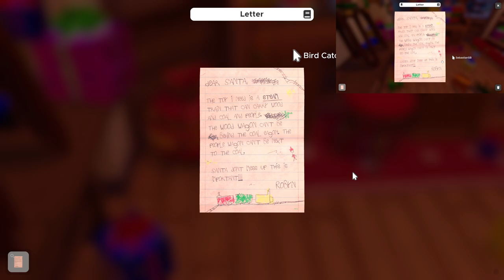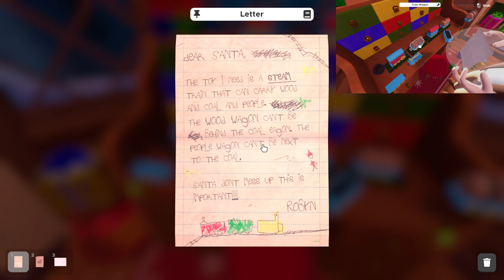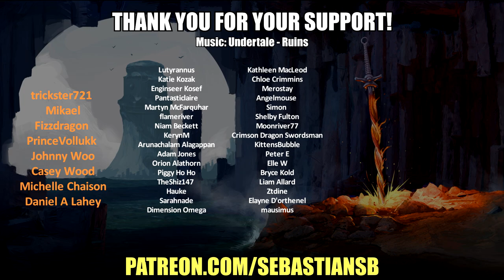Let's Play Escape Simulator Co-op Part 4 - Santa's Workshop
Interactive Puzzles: Rummage through 15 rooms filled with puzzles designed by real-life escape room operators. If something is not nailed to the wall, you can pick it up.

Online Co-Op: All the rooms are playable in an online co-op. We recommend to play built-in rooms with up to 3 players (but you're welcome to play with more). Community rooms have been tested with up to 20 people. Customize your character and join with friends to work-out puzzles together. More heads are better than one!

Examine Everything: Read through books, examine ancient artifacts and find clues to riddles. Need to cross-reference a clue? No, problem - just pin it to the screen.

Community-Made Rooms: The game includes a room editor with which you can design your own escape rooms and puzzles. Through workshop integration, you get to play awesome things the community has created.
Fifteen rooms are arranged into packs:

Labyrinth of Egypt
"You and your mentor discovered the ancient Labyrinth of Egypt. By accident, he activated a
trap, and you got separated, with no way out in sight."

Adrift in Space
"An explosion wakes you up. Your spaceship has been hit by debris, and you're heading straight into the sun."

Edgewood Mansion
"You were invited to attend a special dinner at Dr. Edgewood's mansion. Instead of eating food, you'll be solving a victorian mystery."

REVIEWS

“This is by far the best virtual escape room game available, and well worth picking up.”
The Game Crater

“Escape Simulator is a great way to experience an escape room without leaving the house. The smooth gameplay and realistically solvable puzzles make for an enjoyable experience.”
Screen Rant

“Escape Simulator is a puzzle fan’s dream! If you like escape rooms and solving puzzles, then this is a game that needs to be in your library!”
Game Tyrant